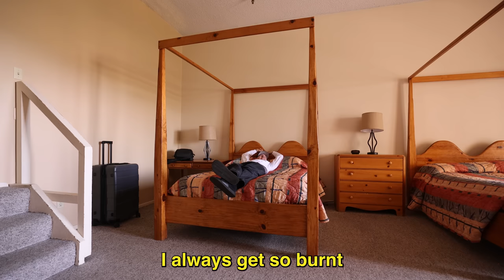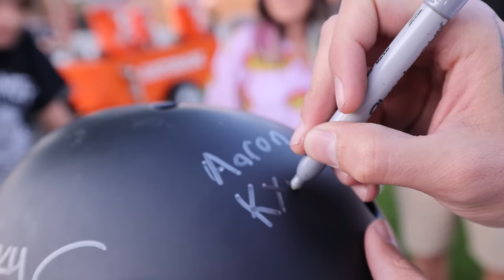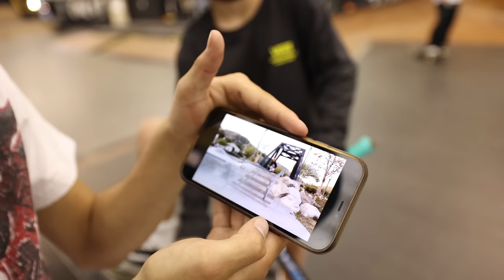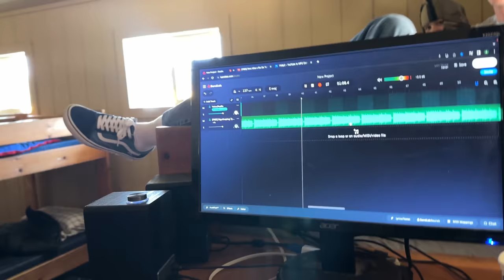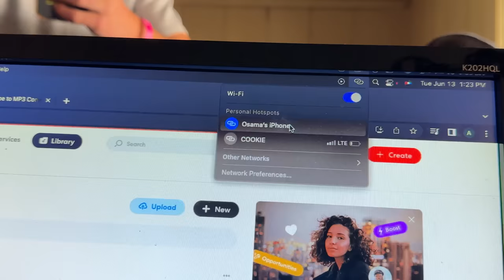Woodward Changed Me!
First time at Woodward was so much fun. Huge shoutout to Garrett for inviting me out. Been having a ton of fun editing these main channel videos so hope you guys enjoy! Love you guys.

Garrett: @GarrettGinner

My 2nd Channel: ​⁠@MoreBryanArnett

My 3rd Channel: ​⁠@boringarnett